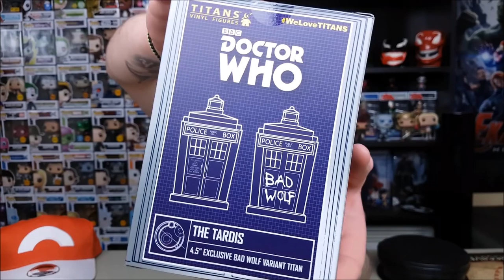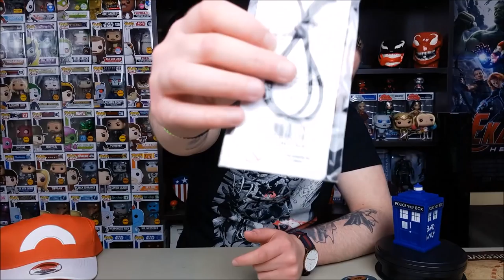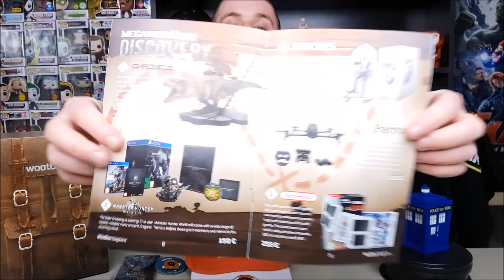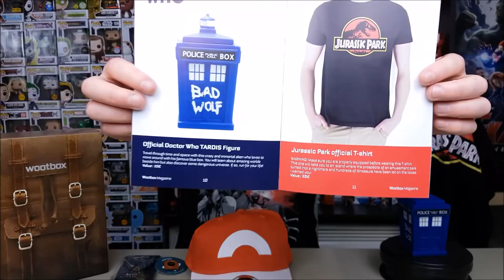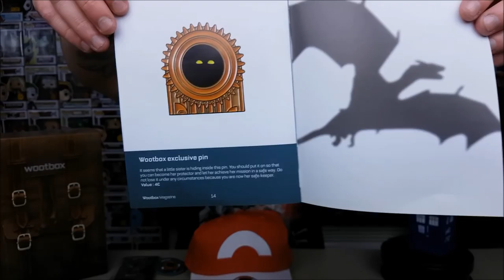WOOTBOX "DISCOVERY" (Μαρτίου 2018) | Το αγαπάω όλο και περισσότερο...